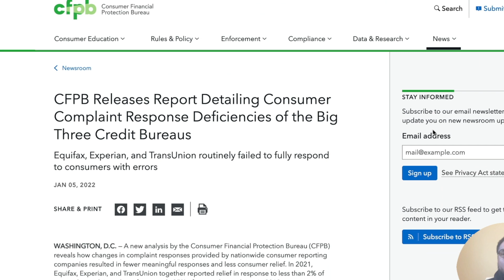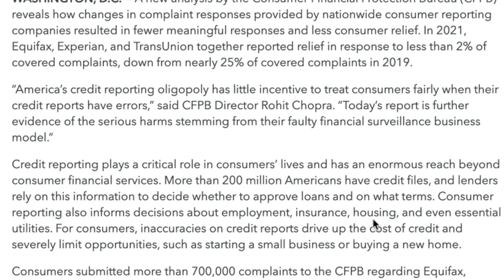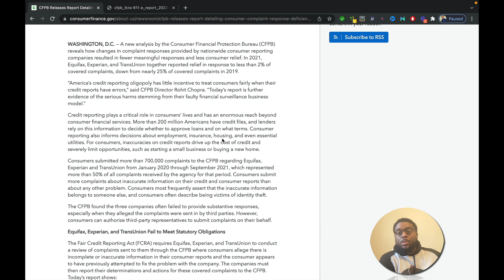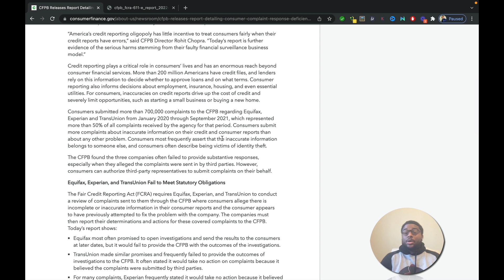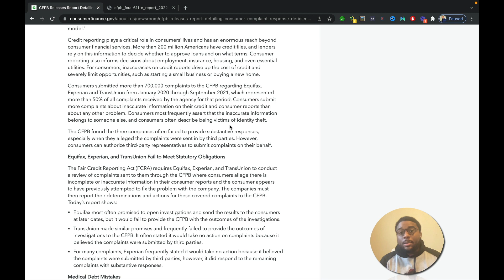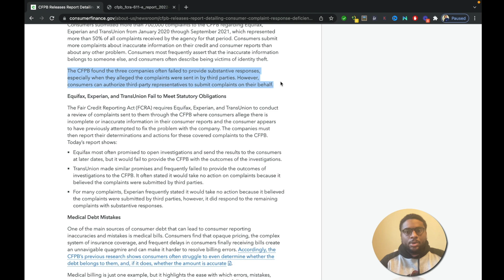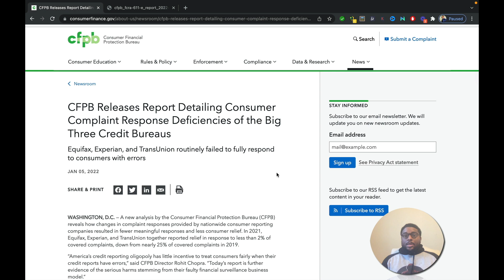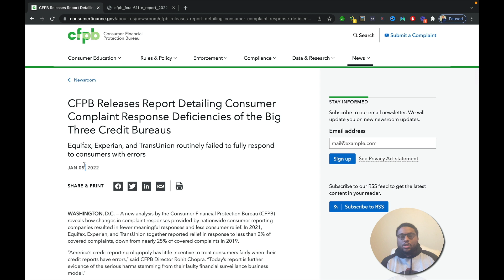Credit Bureaus Not Responding To User Complaints!!! | CFPB Report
So you've pulled your credit reports, found some inaccuracies, and sent the credit bureaus letters to delete/correct this false information. Now what? Well, according to the CFPB, the 3 major credit bureaus are not doing what they're supposed to do...which is to investigate and remediate the items in a timely manner. In today's episode, let's read the CFPBs article and find out what the credit bureaus have been doing.

How To Get An 800+ Credit Score Without Any Gimmicks Or Fluff